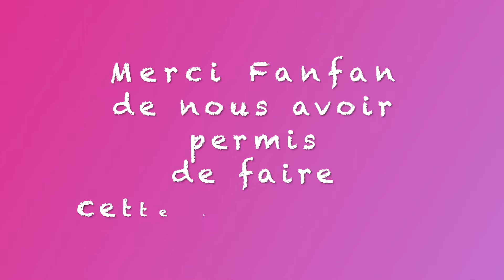ALL IN - Country Line Dance -Initiation Martine GUITTON & Adéla ROBAK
à La Ferme fortifiée de Forminy La Bataille en Normandie
Merci à Françoise LEBRUN
Niveau Novice+ , 64 Comptes, 4 Murs, 1 Tag-Restart
Chorégraphes : Martine Guitton & Adéla ROBAK